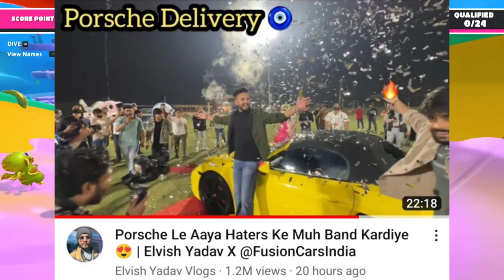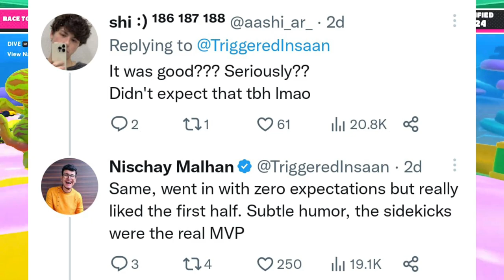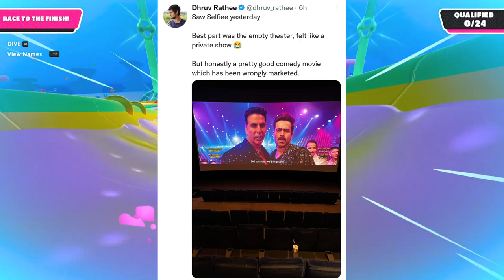Rapper Badshah Reply On MC STAN Popular 😱, Physics Wallah Said SORRY, Elvish Yadav Reply, Neuzboy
Timestamp :
0:00 Intro
0:14 Elvish Yadav Reply To HATERS
1:40 Crazy Deep Roast Elvish Yadav
2:10 Rapper Badshah Reply On MC STAN Popular & Rap Community
3:40 Physics Wallah Said SORRY
4:35 Akshay Kumar Selfiee Movie Flop
5:21 Ashish Chanchlani Vines & Triggered Insaan Reply - Dhruv Rathee
6:07 Mc stan In The KAPIL SHARMA SHOW

🔥 Kindly, Please Don't Compare Us With Any Other Fellow Free Fire News Reporter YouTubers Like Neon Man, Neuzboy, Shrey YT, etc. Everyone Is Best.

Top Youtubers :
@Amit Bhadana
@Harsh Beniwal
@Sourav Joshi Vlogs
@Flying Beast
@Triggered Insaan
@Total Gaming
@Techno Gamerz
@Technical Guruji
@Angry Prash
@Elvish yadav
@Triggered Insaan
@Live Insaan
@Sandeep Maheshwari
@The UK07 Rider
@Jatt Prabhjot
@Desi Gamers
@MR. INDIAN HACKER
@Crazy XYZ
@Dr. Vivek Bindra: Motivational Speaker
@Dushyant kukreja
@AS Gaming
@KHANDESHI MOVIES
@Khan GS Research Centre
@Emiway Bantai
@Sidhu Moose Wala
@Stubborn Facts
@Gulshan Kalra
@Aayu and Pihu Show
@Shorts Break
@LOKESH GAMER
@Gyan Gamingㅤ
@A2 Motivation by Arvind Arora
@MY FAMILY
@Neha Kakkar
@Dear Sir
@Narendra Modi